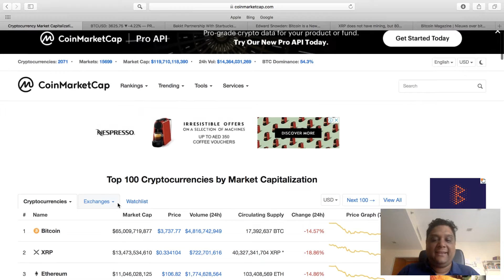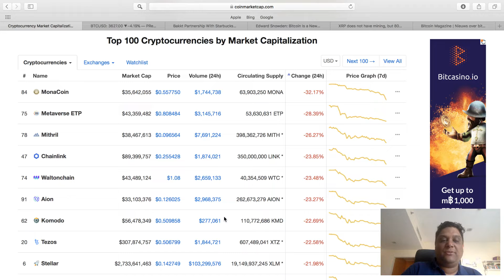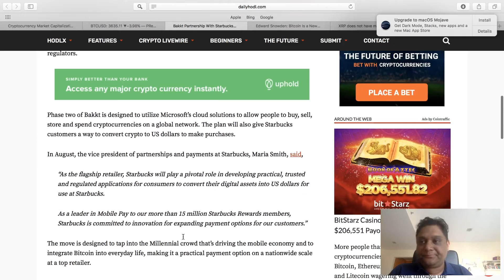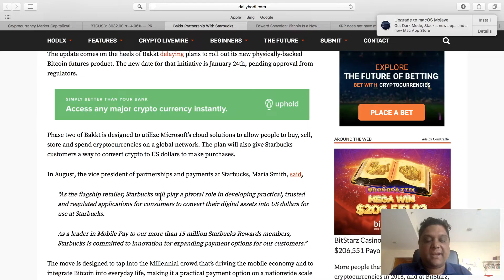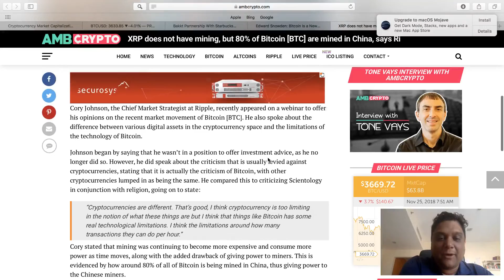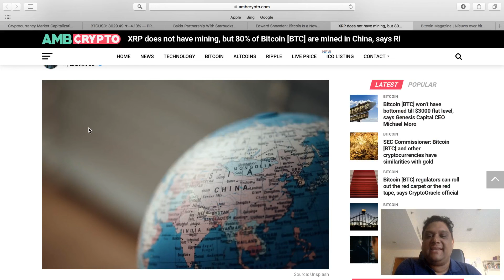Bitcoin just went thru $4000 resistance and is trading at 3600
Prem's crypto Market update 25 November 2018